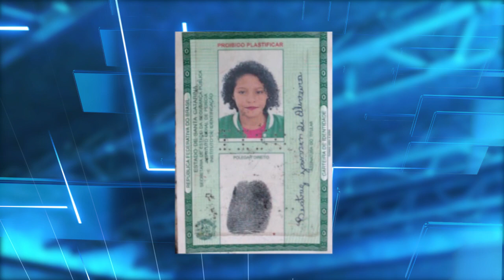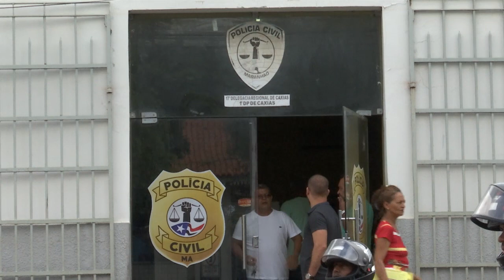Jovem morre em acidente na Avenida Beira Rio em Caxias